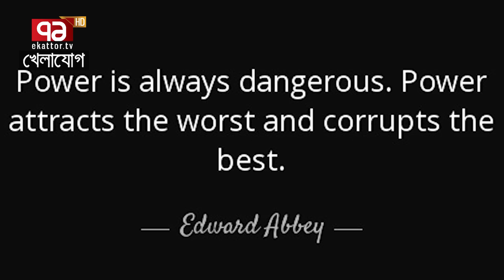ক্ষমতার পতন হলো ভারতেরও!!!২৭ বছরের অহংকারকে মাটিতে নামালো শ্রীলংকা| Sports News | Khelajog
ক্ষমতার পতন হলো ভারতেরও!!!২৭ বছরের অহংকারকে মাটিতে নামালো শ্রীলংকা

Bangabandhu Satellite Parameter:
Satellite: BS1
Orbital Position: 119.1 ͦ  East
Polarization: Horizontal
Frequency: 4600MHz
Modulation: 8PSK
FEC: 2/3
Symbol Rate: 30,000
DVB-S2